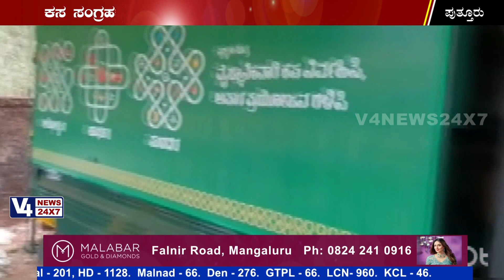ಕಸ ವಿಲೇವಾರಿಯಾಗದೆ ಶೆಡ್‍ನಲ್ಲೇ ಬಿದ್ದಿರುವ ವಾಹನ - ಪಂಚಾಯತ್ ವಿರುದ್ಧ ಗ್ರಾಮಸ್ಥರ ಆರೋಪ || Puttur